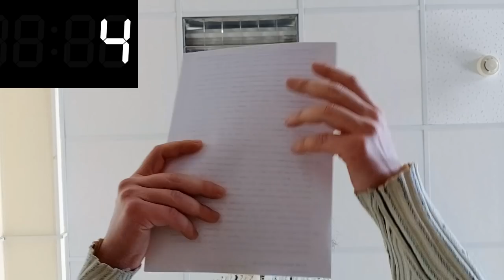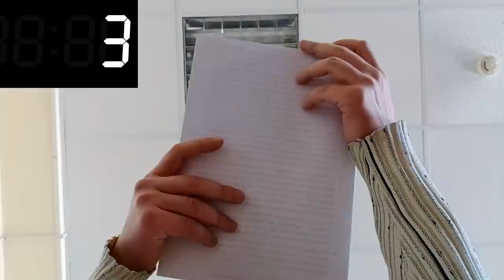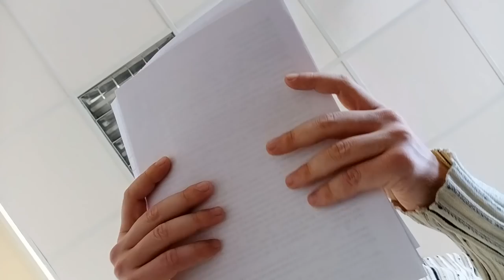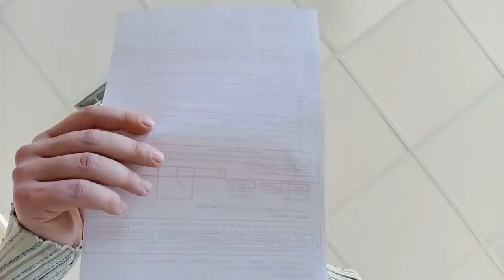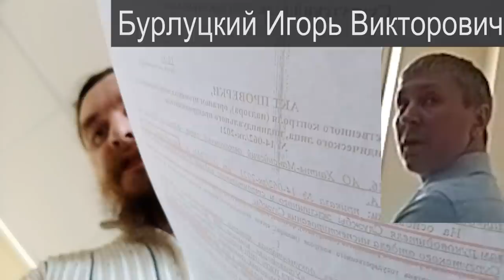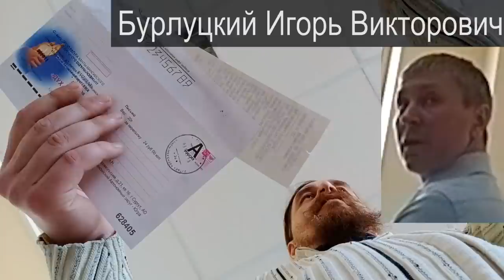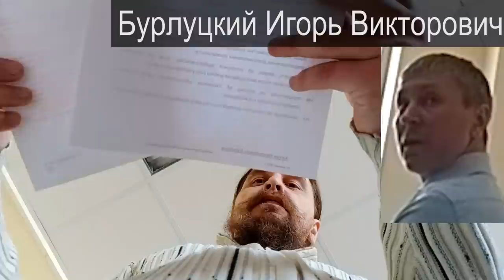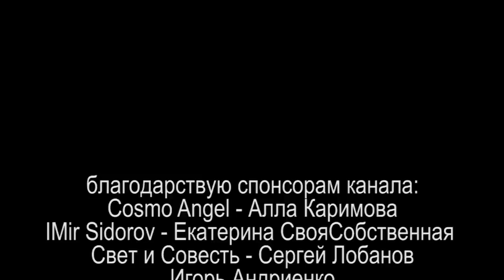БОЯЗНЬ ПОКАЗАТЬ СТРАХ или СУТКИ НА ПОДГОТОВКУ 2021.04.21 Сургут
видео отчёт о первом якобы судебном заседании по иску к ООО "УК ДЕЗ ВЖР" о незаконном отключении от электричества. якобы судья Бурлуцкий запретил видеофиксацию, сам себе зачитал отвод и то только 1-ю и последнюю 11-ю страницы, сделал два замечания на пустом месте, всячески перебивал и останавливал, ограничил во времени 5 минут на чтение объяснений на 24 страницы (прочитал только 4), сам за эти 5 минут с его слов успел прочитать все 24 страницы объяснений... так система выгораживает юридически ничтожный протокол общего собрания, в котором отсутствуют собственники, и которым руководствуется управляющая компания ООО "УК ДЕЗ ВЖР" при отключении от электричества.

на ты или на вы?

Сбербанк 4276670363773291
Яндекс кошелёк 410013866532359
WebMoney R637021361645